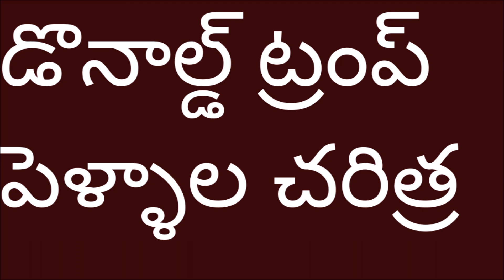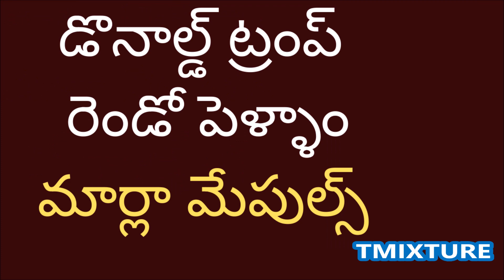డొనాల్డ్ ట్రంప్ భార్య H1B వీసా పై వచ్చి ఇలా : డొనాల్డ్ ట్రంప్ భార్యలు Donald Trump wives tmixture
డొనాల్డ్ ట్రంప్ భార్య H1B వీసా పై వచ్చి ఇలా : డొనాల్డ్ ట్రంప్ భార్యలు USA president Donald Trump wives tmixture channel